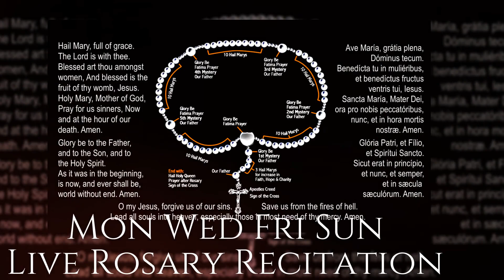The Old Roman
This week's schedule on Old Roman TV
@YouTube.com/OldRomanTV
@Facebook.com/TheOldRoman